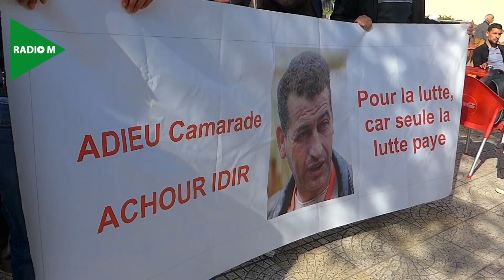الجزائر ساحة 01مــاي "أساتذة و نقابات مستقلة في إحتجاجات مسيلة للدموع"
نظمت محطات النقل للسكك الحديدة و النقابات المستقلة مسيرات صبيحة اليوم 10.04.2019 "ساحة 01ماي" قابلتها قوات الأمن بالمياه الساخنة و غازات مسيلة للدموع